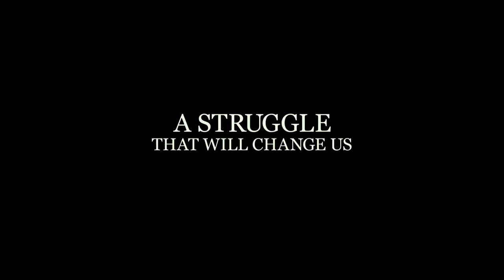ATLAS SHRUGGED: PART 2 - Theatrical Trailer 2012 [HD]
The global economy is on the brink of collapse. Unemployment has risen to 24%. Gas is now $42 per gallon. Brilliant creators, from artists to industrialists, continue to mysteriously disappear at the hands of the unknown. Dagny Taggart, Vice President in Charge of Operations for Taggart Transcontinental, has discovered what may very well be the answer to a mounting energy crisis - found abandoned amongst the ruins of a once productive factory, a miraculous motor that could seemingly power the World. But, the motor is dead... there is no one left to decipher its secret... and, someone is watching. It's a race against the clock to find the inventor before the motor of the World is stopped for good. Who is John Galt?

Starring: Samantha Mathis, Jason Beghe, Esai Morales, Patrick Fabian, Kim Rhodes

Director: John Putch
Producers: Harmon Kaslow, John Aglialoro, Jeff Freilich
Screenplay: Duke Sandefur, Brian Patrick O'Toole, Duncan Scott
Based on: Atlas Shrugged by Ayn Rand
Cinematography: Ross Berryman
Editing: John Gilbert
Studio: Either Or Productions
Country: United States
Language: English
Genre: Drama Mystery Sci-Fi